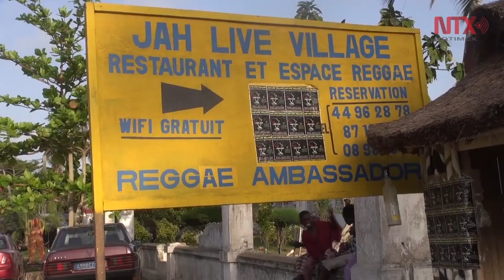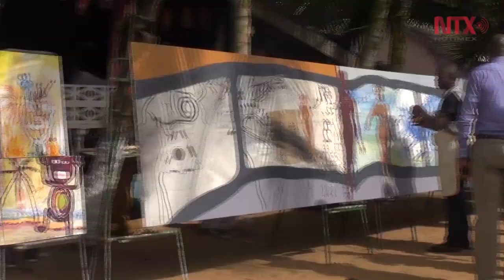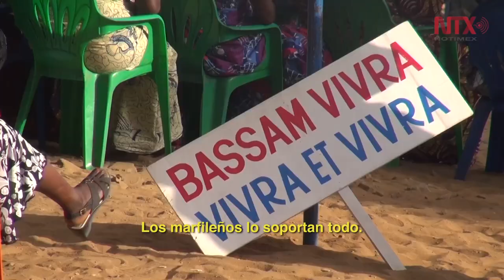Sirve el sentido del humor de los marfileños para superar terrorismo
El 13 de marzo un comando de yihadistas irrumpió en la playa de Grand Bassam, pero los marfileños tienen un espíritu muy especial y un mes después del atentado, organizan conciertos y noches en la playa para celebrar sus ganas de divertirse